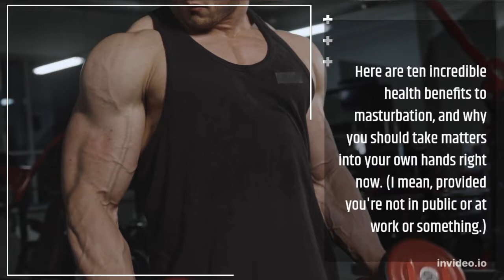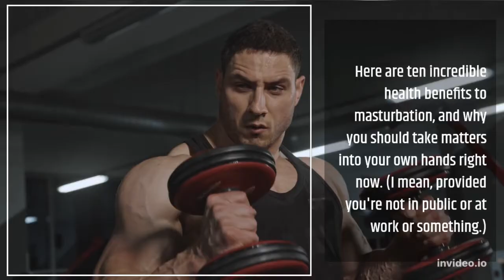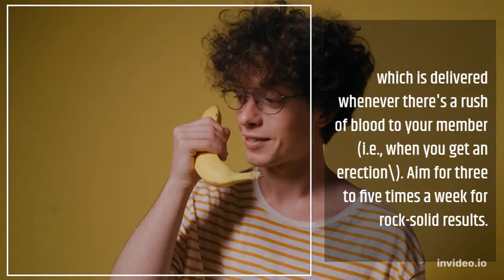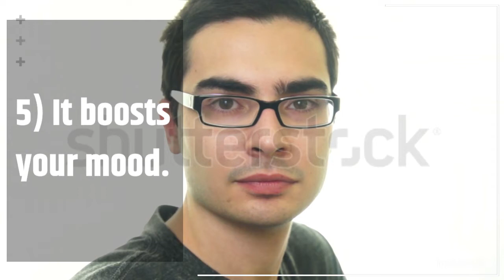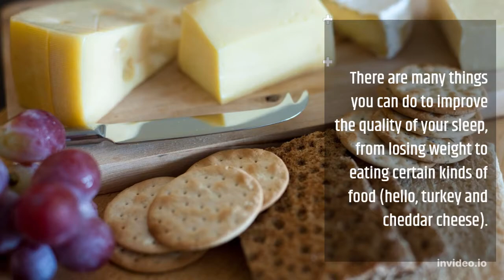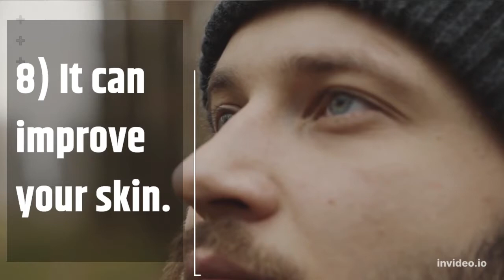10 Incredible Benefits of Masturbation to Men's Health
There’s a good chance you became obsessed with masturbation after you discovered it in your teenage years. The moment after your first orgasm, it's basically all you want to do, ever. And who can blame us? The whole routine feels good, from the moment you touch your penis. And when you finally have that orgasm? Chef’s kiss.

In addition to feeling really freakin’ pleasurable, masturbation also has several health benefits, from lowering your risk for certain diseases to boosting your satisfaction during sex with a partner. (In other words, masturbation is great for your physical and emotional health.) That’s why masturbating, even when you’re having partner sex regularly, is still something you should do.

Gloria Brame, Ph.D., a clinical sexologist, believes masturbation should become a regular part of your personal care routine, kind of like brushing your teeth. “Masturbation is part of a healthy sex life,” Brame says. “It’s totally safe and harmless.”

Here are ten incredible health benefits to masturbation, and why you should take matters into your own hands right now. (I mean, provided you're not in public or at work or something.)